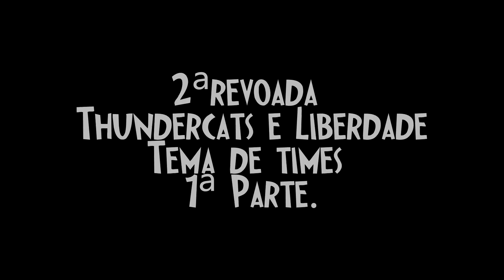2ª Revoada de times Thundercats e Liberdade 1ª parte (WDA Filmagens)